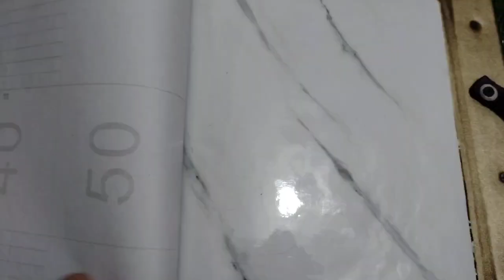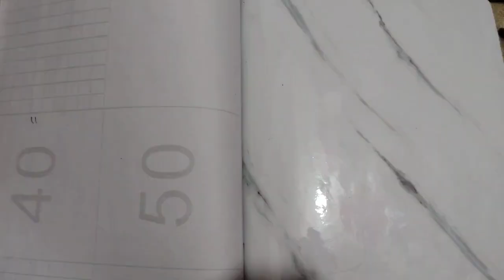রান্না ঘরের সৌন্দর্য ওয়াল স্টিকার ডিজাইন kitchen wall stickers design